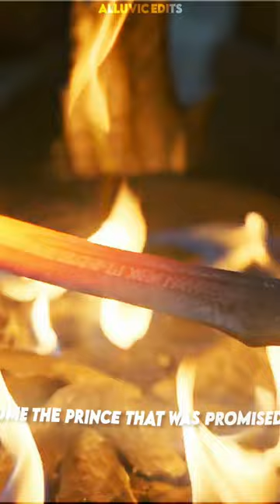daenerystargaryen gameofthrones houseofthedragon daenerystargaryenedit shorts short